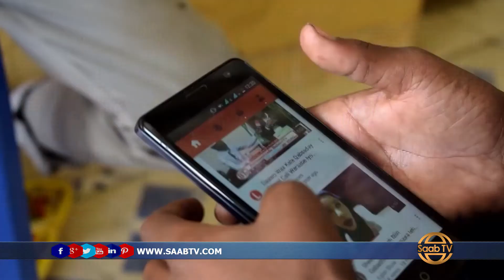Warbixin: Ciyaaro Dhaqameedka Soomaalida Oo Sii Dabar Go,Aysa